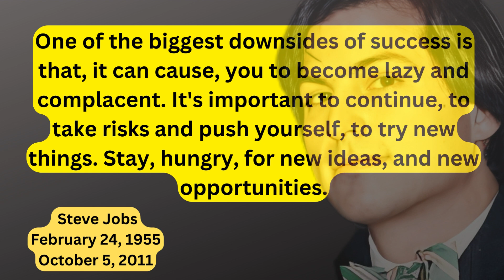Stay Hungry Stay Foolish |Steve Jobs|Inspirational Videos|@quotesworld2023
Stay Hungry Stay Foolish |Steve Jobs| |Inspirational Videos| | @Quotes World 2023

in this video i am going to show you one of the greatest man in the world and he was Steve Jobs, the Apple maker. he have some greatest quotes of all time.

Steve Jobs:
Steve Jobs, full name Steven Paul Jobs, was a charismatic forerunner of the personal computer era and cofounder of Apple Computer, Inc. (now Apple Inc.). He was born on February 24, 1955, in San Francisco, California, and passed away on October 5, 2011, in Palo Alto, California.

Founding of Apple
In Cupertino, California, a city in what is now known as Silicon Valley, Jobs was raised by adoptive parents. He had a variety of youthful interests in addition to his interest in engineering. In early 1974, he accepted a position as a video game designer at Atari Corporation in Portland, Oregon, dropped out of Reed College, and used his savings to fund a trip to India to practice Buddhism.
Jobs met with Stephen Wozniak, an old high school classmate who was working for the Hewlett-Packard Company, when he returned to Silicon Valley in the fall of 1974. Jobs recommended that they start a firm together after Wozniak informed him of his progress on creating his own computer logic board. They did so after Hewlett-Packard formally rejected Wozniak's idea in 1976. The logic board for the Apple I was constructed in the Jobses' garage using funds from the sales of Wozniak's programmable calculator and Jobs' Volkswagen minibus.

Jobs was one of the first entrepreneurs to understand that the personal computer would appeal to a broad audience, at least if it did not appear to belong in a junior high school science fair. With Jobs’s encouragement, Wozniak designed an improved model, the Apple II, complete with a keyboard, and they arranged to have a sleek, molded plastic case manufactured to enclose the unit.

Insanely Great:
Jobs was in charge of the most significant project in the company's history at the time. He took a small group of Apple engineers to the Xerox Corporation's Palo Alto Research Center (PARC) in 1979 to view a technology demonstration to see how the graphical user interface may make computers more user-friendly and productive.
Soon after, Jobs quit the technical team working on the Lisa business computer to lead a smaller team developing a less expensive model. Both computers underwent redesigns to better utilise and implement PARC concepts, but Jobs made it clear that he preferred the Macintosh, or Mac, as the new device came to be called. Jobs treated his engineers like artists and coddled them, but his design aesthetic was rigid; at one point, he demanded a redesign of an internal circuit board because he thought it looked ugly.
He would go on to become well-known for insisting that the Macintosh be "insanely wonderful," as opposed to just terrific. Jobs himself debuted the Macintosh in January 1984 in a masterfully staged demonstration that served as the centerpiece of an incredible publicity campaign. Later, it would be cited as the model for "event marketing."

Track Title: Dead Forest
Genre: Cinematic
Mood; Dark

This video is created by transforming existing filmed footage through the use of editing both audio and video elements, professional voice artists, and heavy effects work (in Canva) to produce educational and transformative content.

We create the content by editing various footage angles, special effects, and scenes together to react in time with the voice-over narration to give it a new context and entirely original storyline.
Quotes world is created to inspire, motivate and enlighten you to discover the limitless potential of your life.

You are not a winner because it was never about winning. It's not about the game, it’s about the life you live! You are a lover, who loved his life, which we hardly do.

So, make it worth living!
This is an original production and narration by Quotes World.